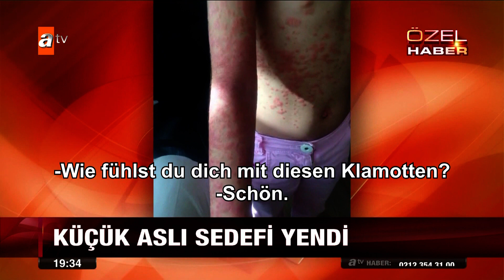Dr. Ilteber Bahadir - Okul Stresi Sedef Yapti - Deutsche Untertitel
Psoriasis, Ekzem, Lichen Planus, Ichthyosis, Hautprobleme